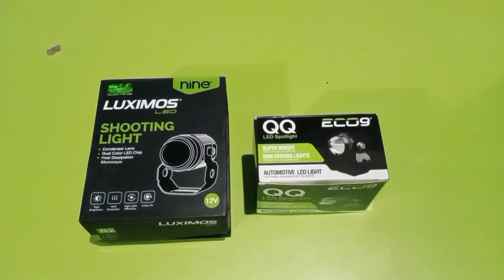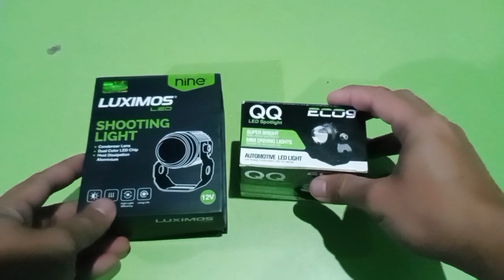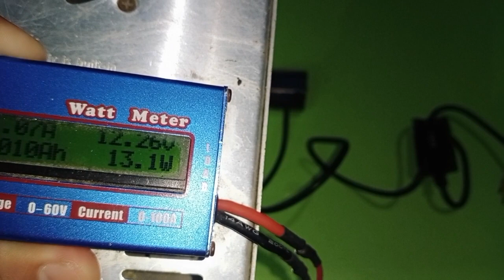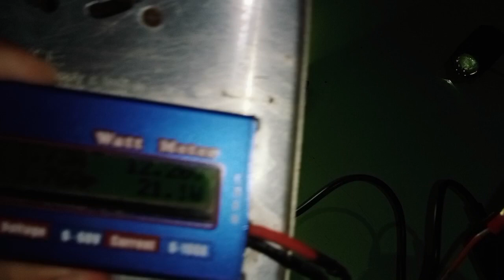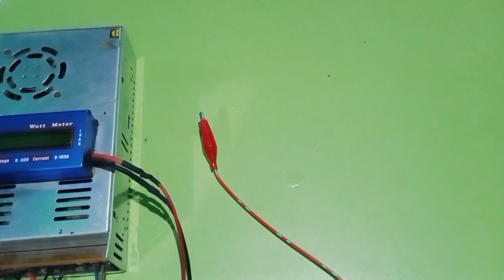COMPARE LUXIMOS R2 DAN ECO9 QQ